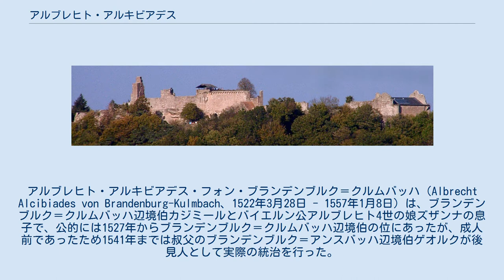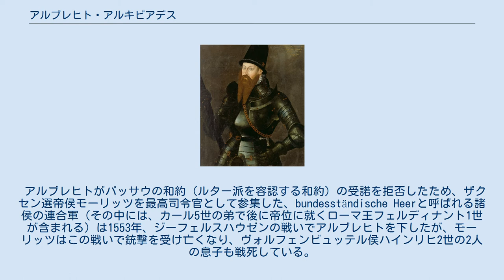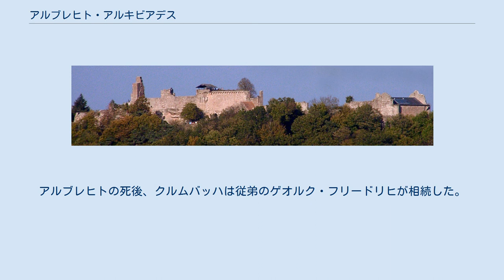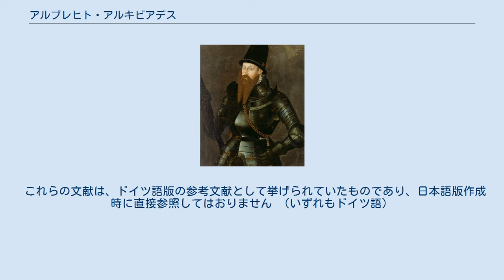アルブレヒト・アルキビアデス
ホーエンツォレルン家ブランデンブルク＝アンスバッハ＝クルムバッハ系
アルブレヒト・アルキビアデス・フォン・ブランデンブルク＝クルムバッハ（Albrecht Alcibiades von Brandenburg-Kulmbach、1522年3月28日 - 1557年1月8日）は、ブランデンブルク＝クルムバッハ辺境伯カジミールとバイエルン公アルブレヒト4世の娘ズザンナの息子で、公的には1527年からブランデンブルク＝クルムバッハ辺境伯の位にあったが、成人前であったため1541年までは叔父のブランデンブルク＝アンスバッハ辺境伯ゲオルクが後見人として実際の統治を行った。
母がハプスブルク家の血を引いており、神聖ローマ皇帝カール5世とフェルディナント1世兄弟とは又従兄弟にあたる。
 副え名の「アルキビアデス」は、権力欲の強い日和見主義のアテネの政治家アルキビアデス（紀元前450年 - 404年）になぞらえて、後代の人々が皮肉で付けたもの。
存命中は「ベラトール（Bellator）」、すなわち好戦伯と呼ばれていた。
 自分自身がプロテスタント信者であるにもかかわらず、アルブレヒトはシュマルカルデン戦争では、最初は神聖ローマ皇帝カール5世の側の傭兵隊長・騎兵隊長として参戦している。
しかし、1551年になるとザクセン選帝侯モーリッツの謀議に荷担し、フランス王アンリ2世とのシャンボール条約の仲介を行っている。
アンリ2世の支援を取り付けるために、ロレーヌ地方の国境のトゥール、メス、ヴェルダンの各教区が割譲された。
後にアルブレヒトは再びカール5世側に寝返った。
 マーデンブルク城趾 第二次辺境伯戦争は、ホーエンツォレルン家によるフランケン公領の創設を目論むアルブレヒトと、主にニュルンベルク市及びフランケン、ライン地方の司教達との間で戦闘が行われた。
彼は残虐行為をはたらきながら戦争を遂行し、フランケン全土の広い範囲（例えば帝国都市シュヴァインフルトなど）を荒廃させた。
ニュルンベルク市が降伏した後、アルブレヒトはバンベルクとフォルヒハイムを占領し、ヴュルツブルク司教とバンベルク司教に法外な代償を要求した。
また、シュパイアー司教フィリップ2世に対しても15万グルデンの免焼金を要求し、これが拒絶されるとマーデンブルク城とハムバッハ城を破壊した。
この城跡は1832年にドイツの自由の象徴となった。
 アルブレヒトがパッサウの和約（ルター派を容認する和約）の受諾を拒否したため、ザクセン選帝侯モーリッツを最高司令官として参集した、bundesständische Heerと呼ばれる諸侯の連合軍（その中には、カール5世の弟で後に帝位に就くローマ王フェルディナント1世が含まれる）は1553年、ジーフェルスハウゼンの戦いでアルブレヒトを下したが、モーリッツはこの戦いで銃撃を受け亡くなり、ヴォルフェンビュッテル侯ハインリヒ2世の2人の息子も戦死している。
 アルブレヒトの故郷であるフランケンは蹂躙され、バイロイト、ホーフ、クルムバッハは1553年までに焼き討ちされた。
フランケン系ホーエンツォレルン家の居城で防衛施設でもあったプラッセンブルク城は1554年6月まで包囲された。
クルムバッハ侯領の首都のクルムバッハは1553年11月26日に徹底的に破壊され尽くした。
 アルブレヒトは1554年に最後の戦いに敗れ、国外追放となった。
彼はバーデン＝ドゥルラハ辺境伯カール2世に嫁いだ妹クニグンデの家族の下へ逃れ、プフォルツハイムで最期まで暮らし、そこで亡くなった。
現在では、彼はギラン・バレー症候群に罹患していたと推測されている。
アルブレヒトの死後、クルムバッハは従弟のゲオルク・フリードリヒが相続した。
 これらの文献は、ドイツ語版の参考文献として挙げられていたものであり、日本語版作成時に直接参照してはおりません （いずれもドイツ語）